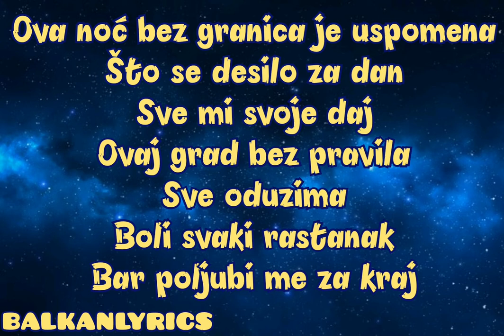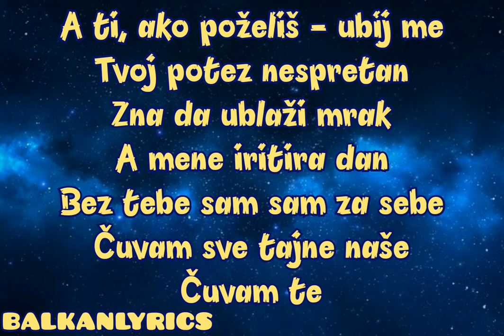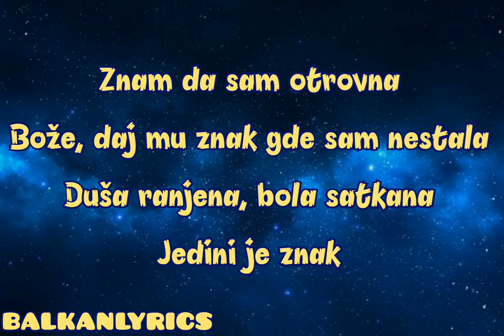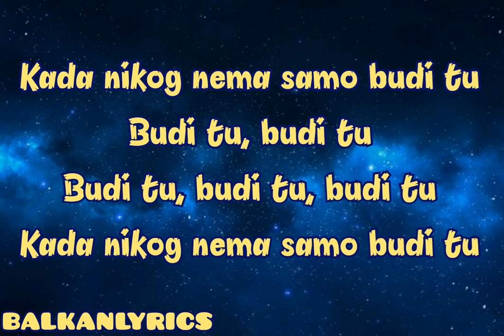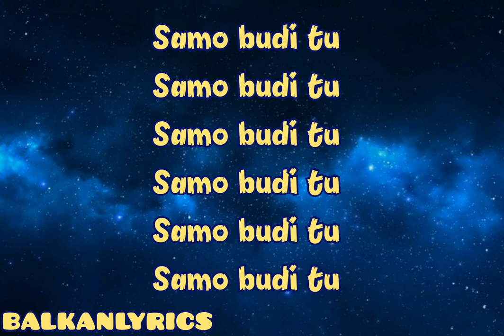VOYAGE×BRESKVICA - BUDI TU Tekst